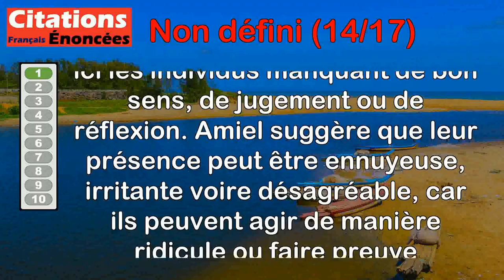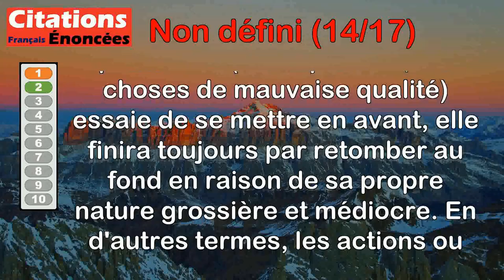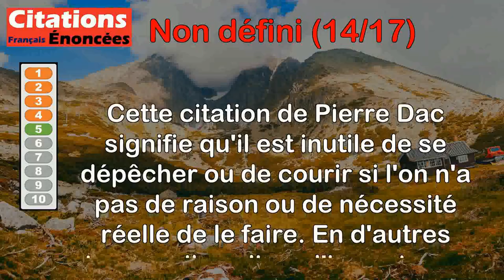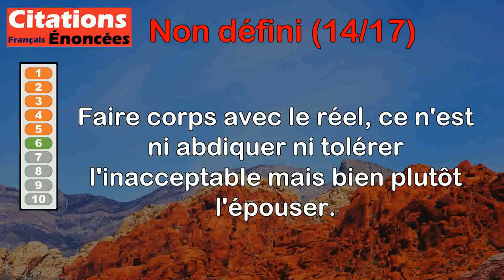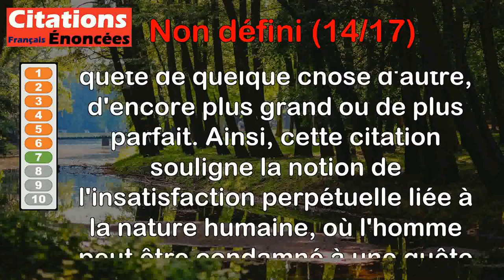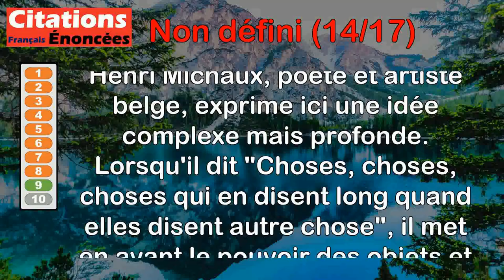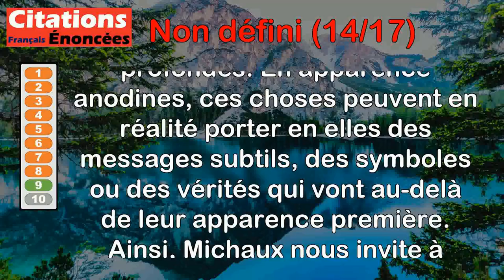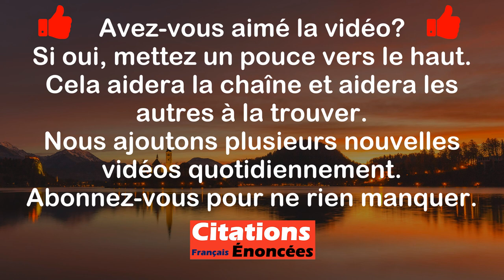Citations - Non défini (14 de 17)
00:00 Introduction
00:08 Henri-Frédéric Amiel - La compagnie des sots est une compagnie peu amusante.
01:04 Joseph Joubert - La lie a beau faire, elle retombe au fond par sa propre grossièreté.
01:48 La Rochefoucauld - Le vrai honnête homme est celui qui ne se pique de rien.
02:31 Pierre Dac - Rien de ce qui est fini n'est jamais complètement achevé tant que tout ce qui est commencé n'est pas totalement terminé.
03:16 Pierre Dac - Rien ne sert de courir si l'on n'est pas pressé.
03:57 Alexandre Jollien - Faire corps avec le réel, ce n'est ni abdiquer ni tolérer l'inacceptable mais bien plutôt l'épouser.
04:39 Charles Ferdinand Ramuz - L'homme n'obtiendra jamais ce qu'il veut, parce que ce qu'il veut, c'est tout.
05:34 José Artur - Observer une jeune femme qui dort retarde la misogynie.
06:30 Henri Michaux - Choses, choses, choses qui en disent long quand elles disent autre chose.
07:31 Julien Gracq - Il y a un temps pour se mêler des choses, et un temps pour laisser les choses aller.